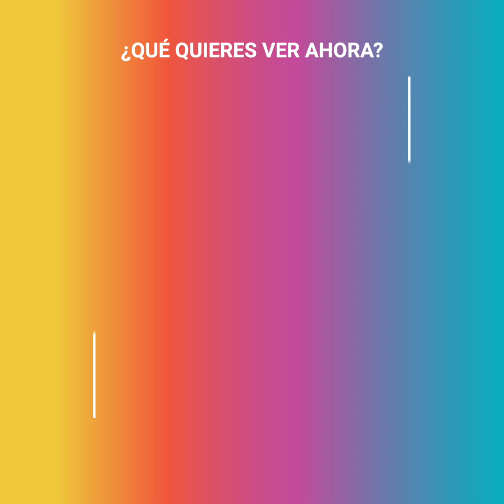Un matrimonio "secreto" en la más angustiosa situación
Barry Hall y su pareja Lauren Brant eran conocidas celebridades en Australia. Sin embargo, decidieron casarse en secreto debido a una penosa situación que tuvieron que atravesar. Una de sus familiares más queridas y cercanas vivía sus últimos días, pero ellos le tenían preparada una gran sorpresa.